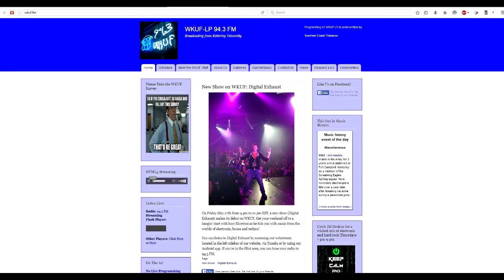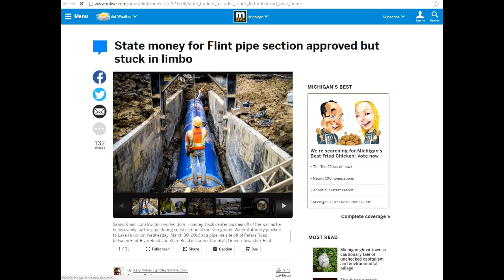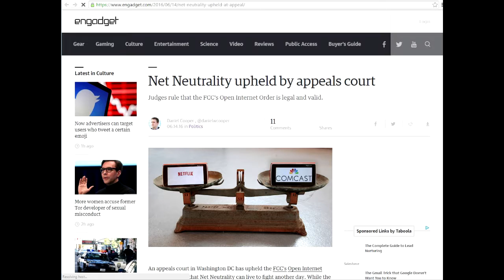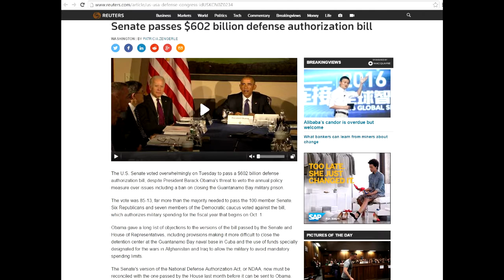WKUF News 15June2016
Daily Radio News
on 94.3 WKUF in Flint, MI - 15 June 2016

-Flint River no longer back-up option
-State money approved for Flint, but still in transition
-Net Neutrality upheld by appeals court
-Senate passes $602 billion defense authorization bill
-Sports

The Daily Radio News can be heard on 94.3 WKUF in Flint, MI on the :30 starting at 6:30, in the morning.